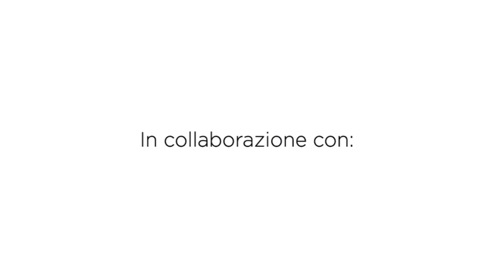Scatola porta fazzoletti | Uncinetto | Crochet